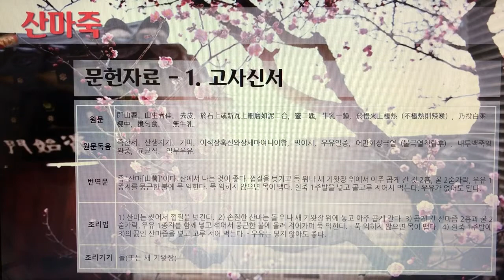[촬영] 한국의 전통죽(Korea Traditional Porridge) - 107. 산마죽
1개 레시피를 1개 영상으로 만들었습니다.